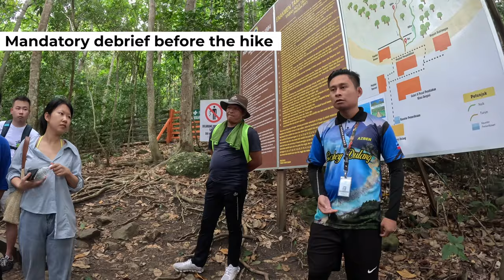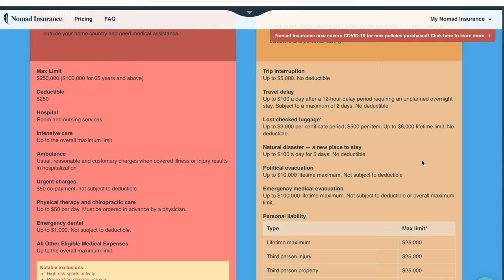MOST BEAUTIFUL PLACE IN MALAYSIA - SEMPORNA, SABAH 🇲🇾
The most beautiful place in Malaysia, today we take a boat tour around the beautiful islands in Semporna, Sabah on the island of Borneo. We do the incredible hike on Bohey Dulang island we then visit and an island which looks like it's come straight from the Maldives!

SUPPORT US! 💸

KIT LIST

0:00 - Intro
0:36 - POLICE Checkpoint
1:14 - Hiking up to the VIEW!
4:51 - Maldives of Malaysia
5:18 - Sniper tower on the beach
6:32 - SAD reality of this place
8:14 - underwater paradise
9:31 - WHERE WE ARE GOING NEXT?